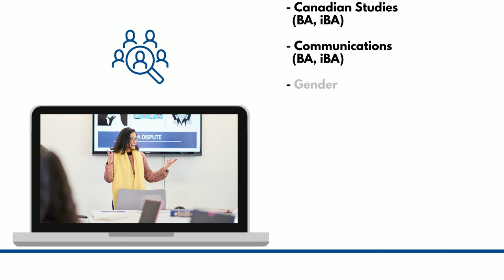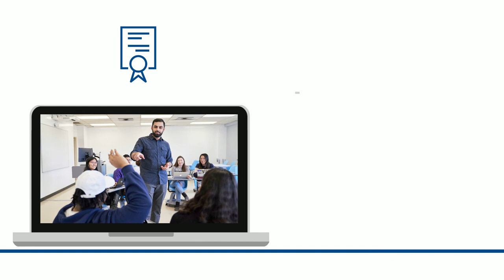UNDERGRADUATE DEGREE PROGRAMS - Glendon Campus of York University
We are the ONLY university campus in Canada to offer bilingual or trilingual International Bachelor degrees across all of our programs.
Whether you’re interested in Business & Economics; Education; Government & Law; Human & Social Sciences; Languages, Culture & Translation; or Sciences, we have the program that fits your needs.
*Knowledge of both English and French is not an admission requirement for most of our programs, provided you are proficient in either one of them.

Nous sommes le seul campus universitaire au Canada à offrir des baccalauréats internationaux bilingues ou trilingues dans tous nos programmes.
Que vous vous intéressiez aux affaires et à l’économie; à l’éducation; aux langues, à la culture et à la traduction; à la politique et au droit; aux sciences; ou aux sciences humaines et sociales, nous avons le programme qui saura répondre à vos besoins.
*La maîtrise tant de l’anglais que du français n’est pas un prérequis pour être admis à la plupart de nos programmes, en autant que vous ayez des compétences dans l’une de ces langues.